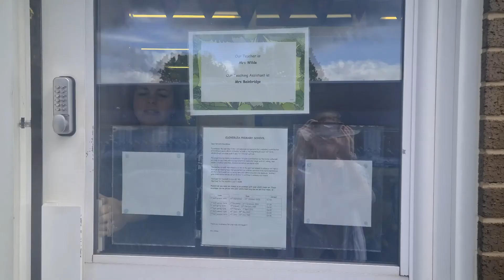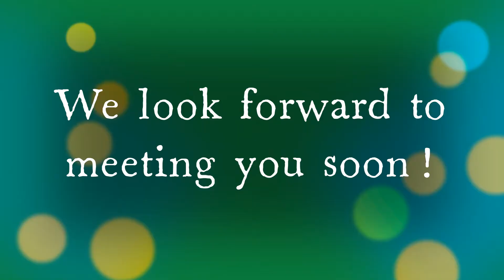Welcome to Cloverlea Early Years Foundation Stage